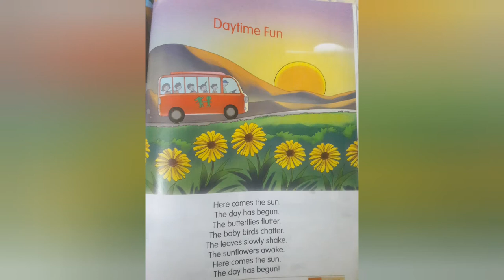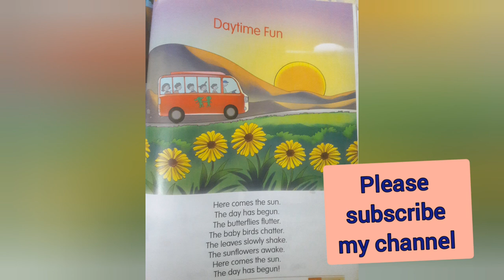daytime fun rhyme || xseed Lkg rhymes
daytime fun rhyme,
xseed Lkg rhymes